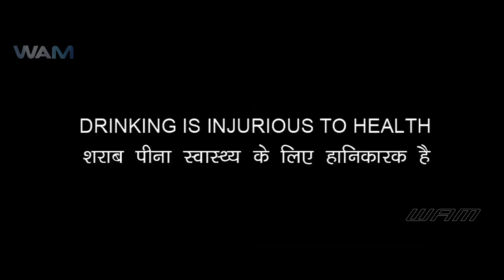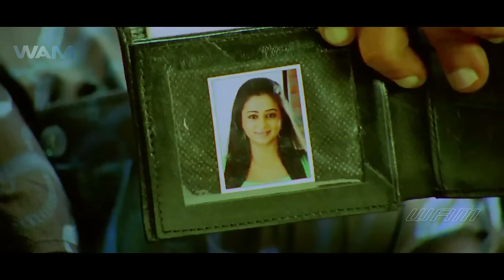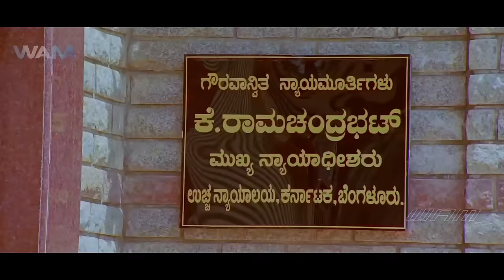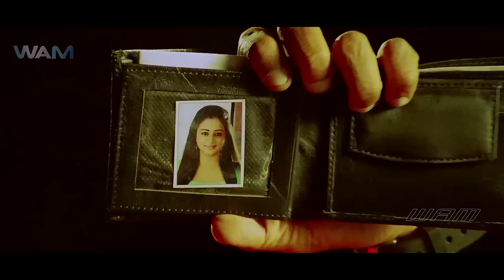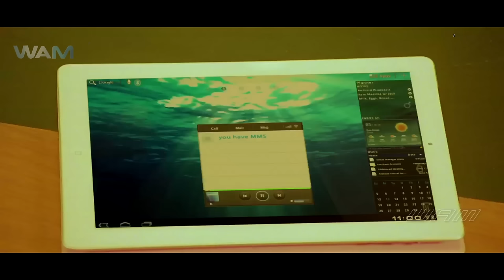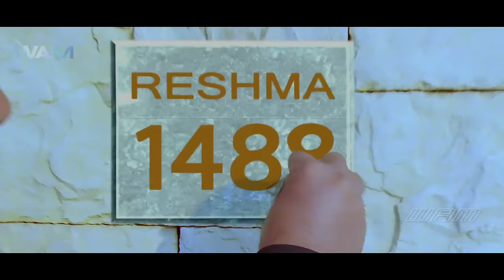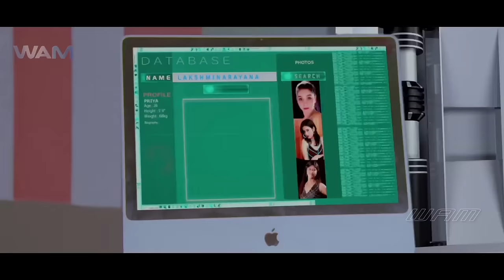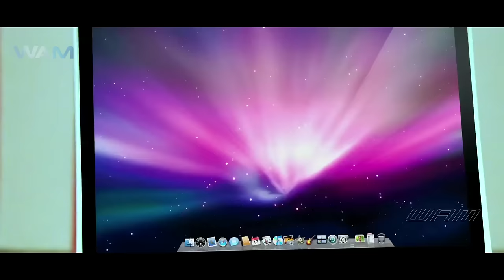Mera Jazbaa Mera Power | South Dubbed Hindi Movie | Shivaraj Kumar, Priyamani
Mera Jazbaa Mera Power is an Indian Hindi action film directed by Raghava Loki starring Shivarajkumar, Priyamani, Saloni Aswani and Komal Kumar. The film marks Shivarajkumar's 101st venture, and is produced by Bhaskar of Bharani Minerals. Gurukiran is scoring the music and K. S. Chandrashekar is the cinematographer. Stunts are by Thriller Manju